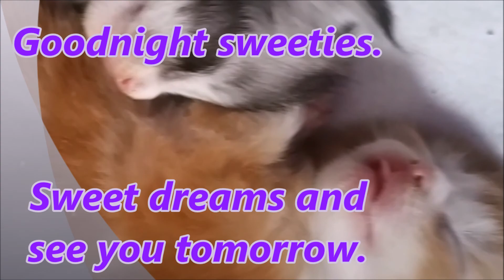Goodnight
Sweet dreams babies